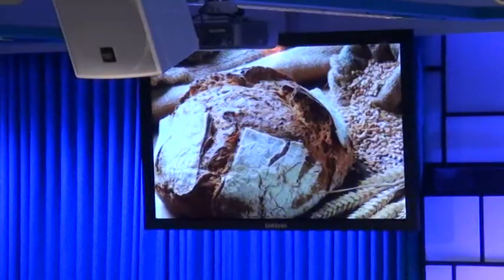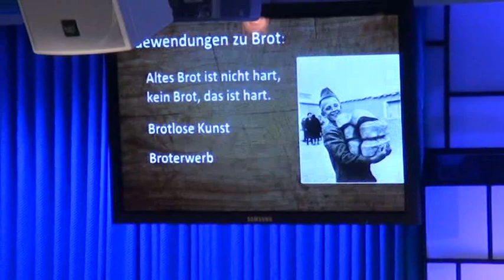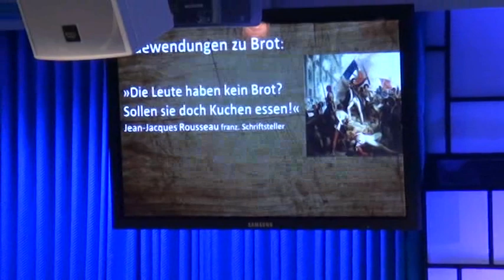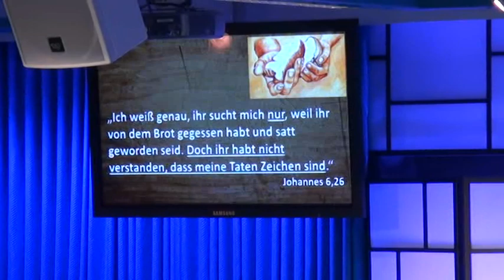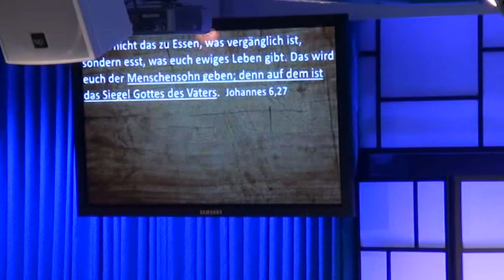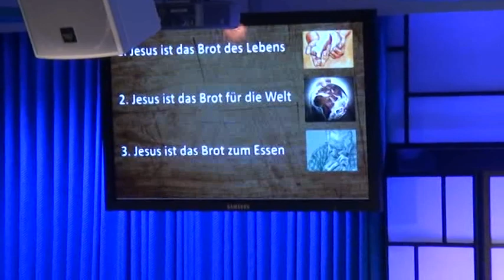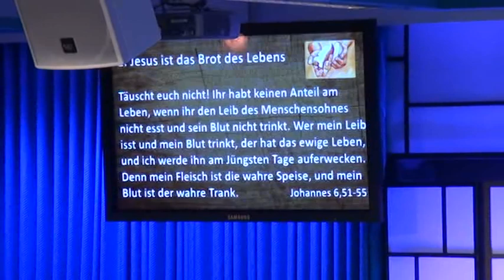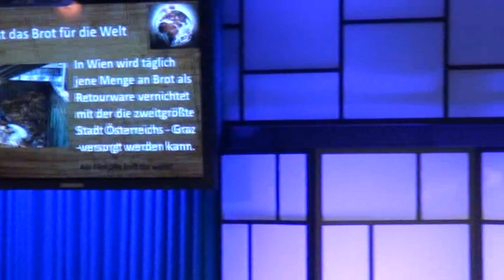Matthias Schole - Das Brot des Lebens - 22.02.2015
Gottesdienst mit Evangelist Matthias Schole auch hörbar und zum downloaden über oder über iTunes Podcast